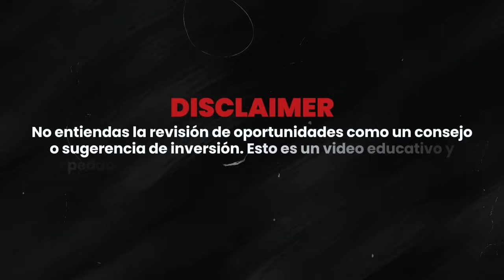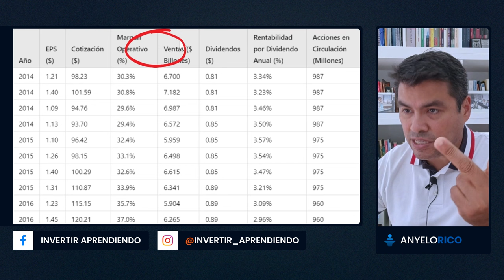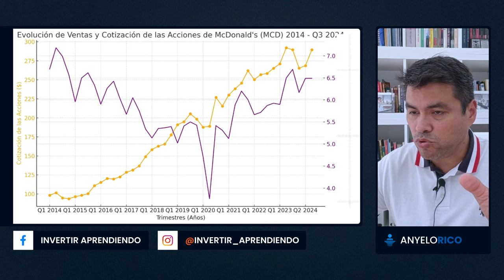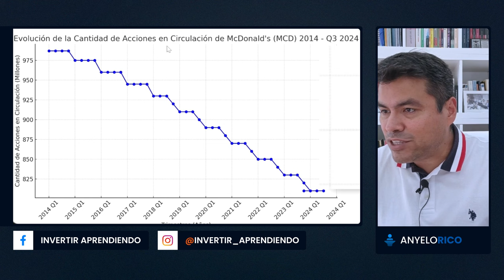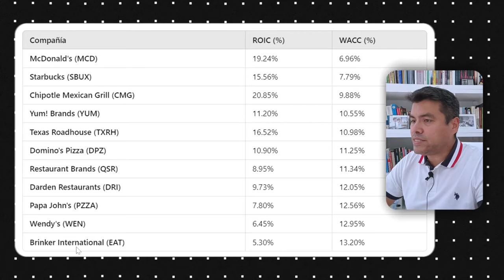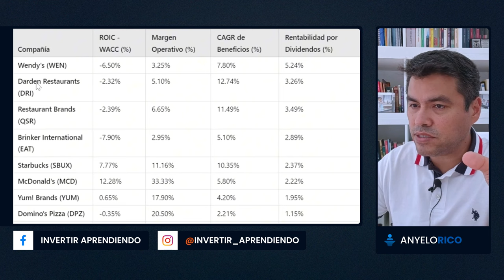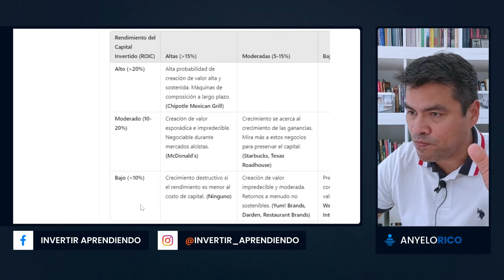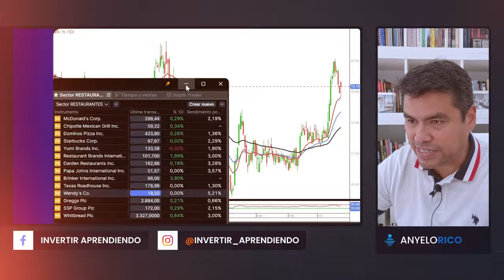¡CAOS en MCDONALDS! Sus ACCIONES se HUNDEN por un brote de E. coli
⚠️ ¡CRISIS EN MCDONALD'S! Las Acciones Colapsan por Alarma Sanitaria

La caída de McDonald's por un brote de E. coli recuerda al caso de Chipotle en 2015, que sufrió una crisis prolongada. En este video, analizamos si este es un momento crítico para la empresa y cómo podría afectar su futuro.